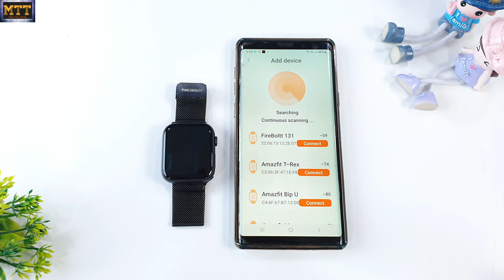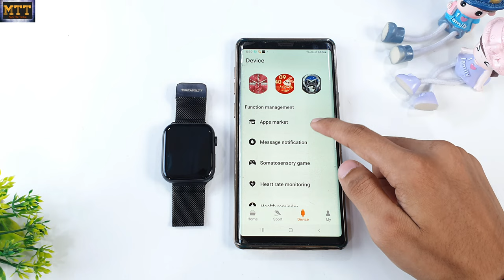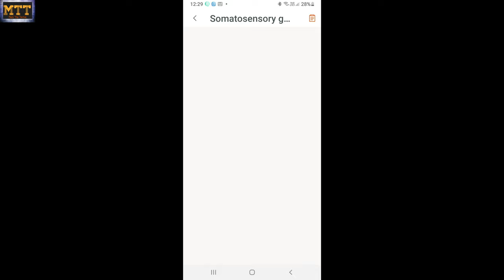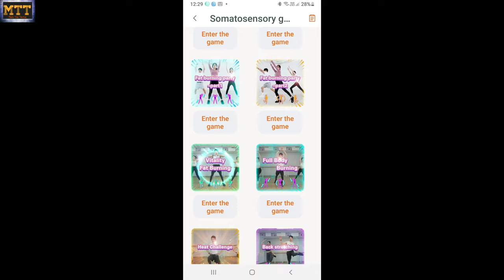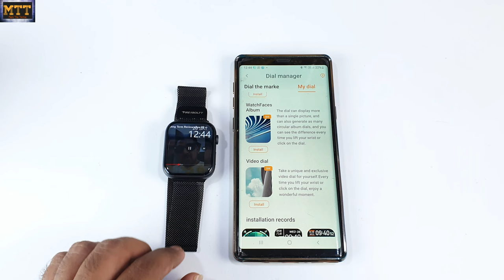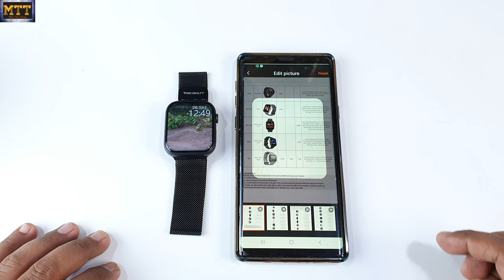Fireboltt Vogue With *Bezelless Display* & 2.05" HD Display || Must Watch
Hi Dosto,
Here is the detailed review of Fireboltt Vogue. Fireboltt Vogue Smartwatch Comes With 2.05” HD Display. This Watches Have Bluetooth Calling. Is this the best smartwatch? Best Smartwatch
Does this watch Really Worth To Buy?

Buying Link
Fireboltt Vogue